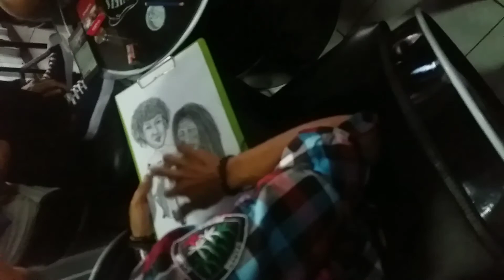How to sketch Bob marley on vespa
bob marley my inspiratio  for the life always enjoy and bersukur terhadap sesuatu